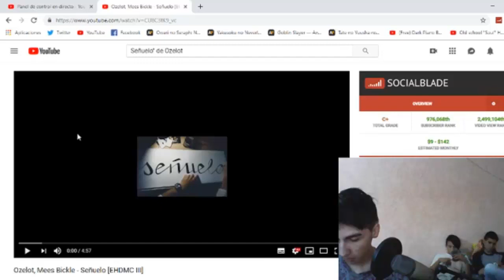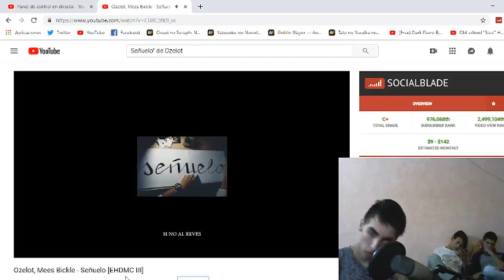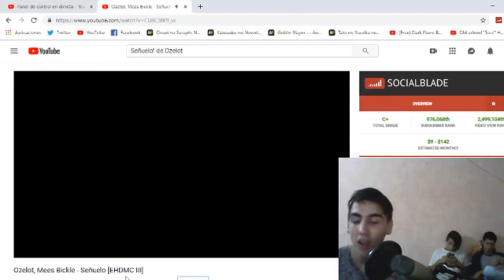OZELOT, MEES BICKLE - SEÑUELO - REACCIÓN (TEMAZO TREMENDO)